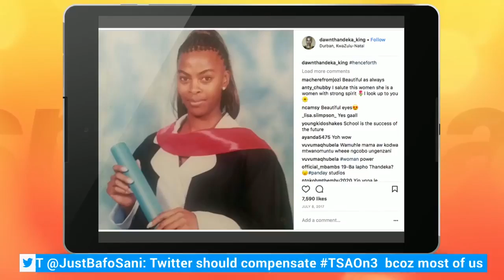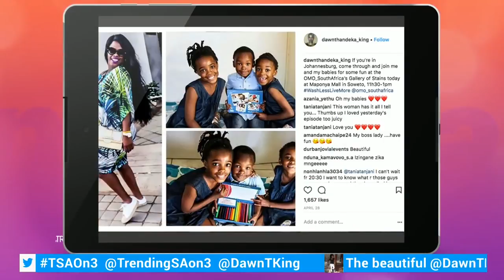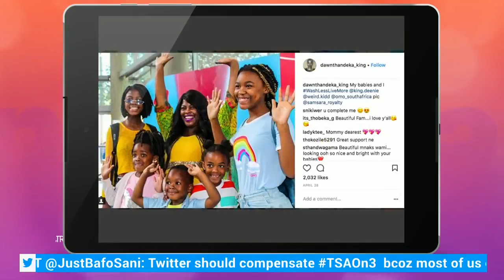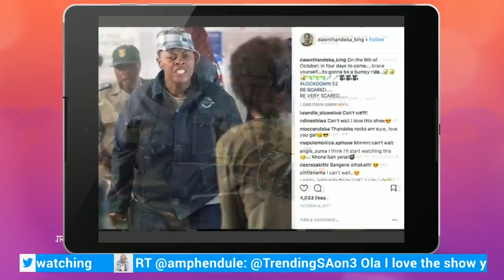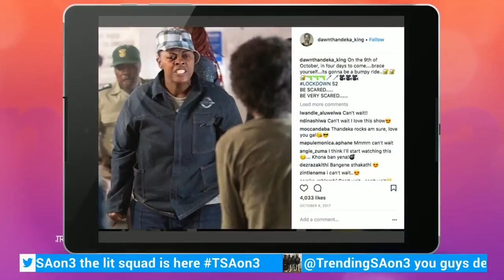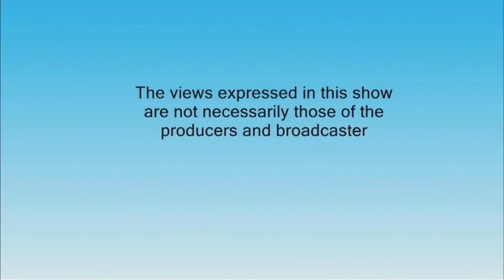TrendingSA 20 June 2018 TSAon3 2 Segment 4 & 5 with Dawn Thandeka King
Dawn Thandeka King's story